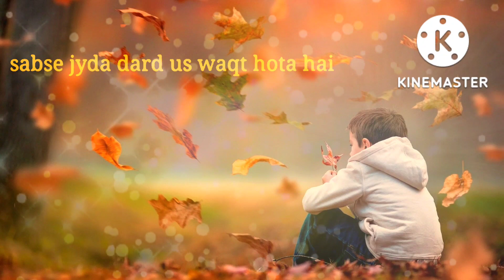sad||log🧍badal jate hai🔥|| लोग बदल जाते हैं||motivation WhatsApp status shyari||heartbroken💔😭❤️